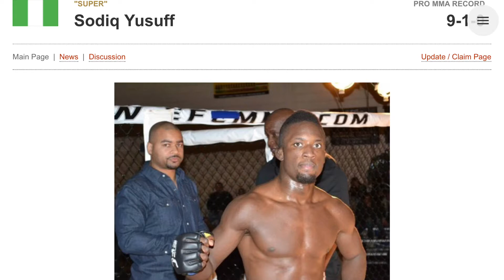Everything you need to know about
MAIN CARD
Daniel Cormier vs. Stipe Miocic TITLE FIGHT
Anthony Pettis vs. Nate Diaz
Yoel Romero vs. Paulo Henrique Costa
Gabriel Benitez vs. Sodiq Yusuff
Derek Brunson vs. Ian Heinisch
UNDERCARD
Devonte Smith vs. Khama Worthy
Raphael Assuncao vs. Cory Sandhagen
Manny Bermudez vs. Casey Kenney
Drakkar Klose vs. Christos Giagos
Hannah Cifers vs. Jodie Esquibel
Kyung Ho Kang vs. Brandon Davis
Sabina Mazo vs. Shana Dobson